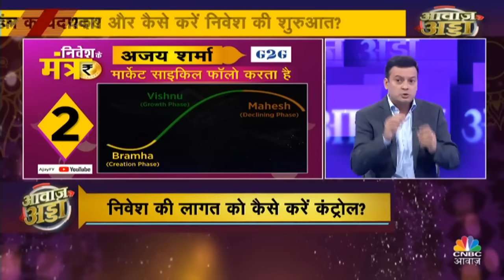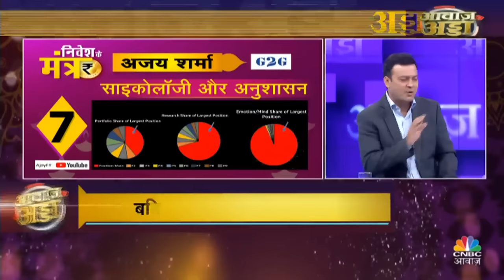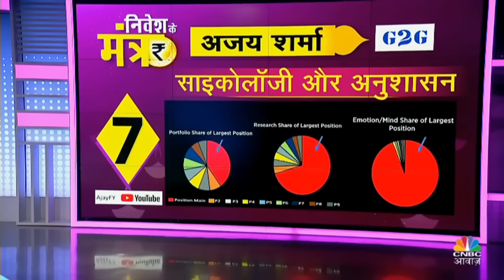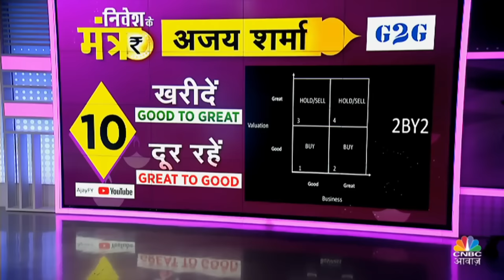Principles of Investing & Life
It is short, 19 minutes of fun, an amazing interaction and is a summary of my core thinking. This video is with gratitude to CNBC Awaaz, Neeraj Bajpai and Vishal Khandelwal.

For brevity, these are clips from the videos on the 10 rules that I talked about. You can watch the complete video here.

Hi friends, I am Ajay Sharma. I have been an active investor and a serial entrepreneur living in Singapore. I am an alum of IIT (BHU) Varanasi and IIM Ahmedabad. I have worked in some of the leading global corporates and am passionate about startups.

00:00 - Introduction
00:23 - 1. Most important thing to make money?
02:27 - 2. Cycles of Markets and Indian Philosophy?
04:30 - 3. Japan Story and making money: Nana Korobi Ya Oki?
05:59 - 4. Self Believe & Self respect ?
07:43 - 5. Pandavas: True filter mechanism !
10:11 - 6. Don't Lose MIND & MONEY
12:59 - 7. Is portfolio concentration good?
15:27 - 8. Are you a Pigeon OR an Eagle
17:10 - 9. Can you Get Rich & also Stay Rich?
17:57 - 10. G2G : The core philosophy
19:49 - Conclusion